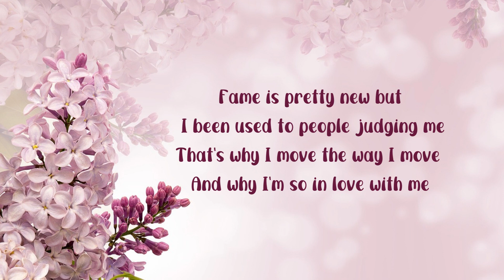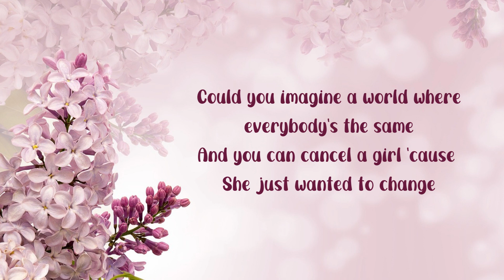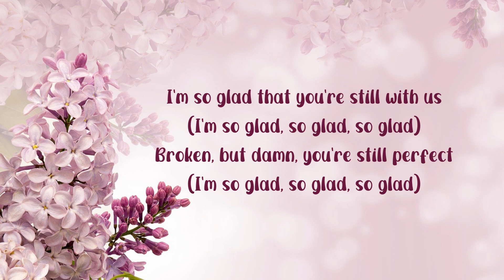Special (Lyrics) - Lizzo